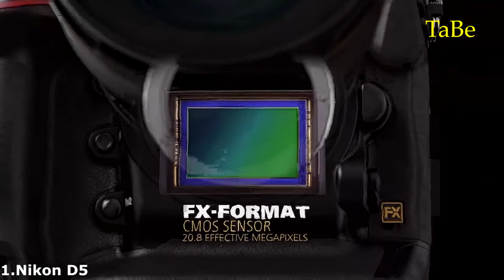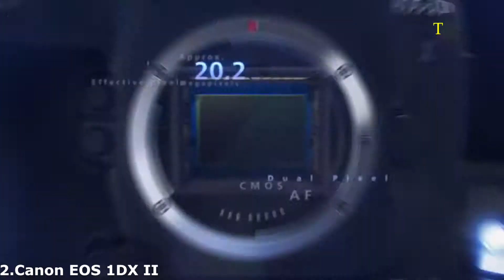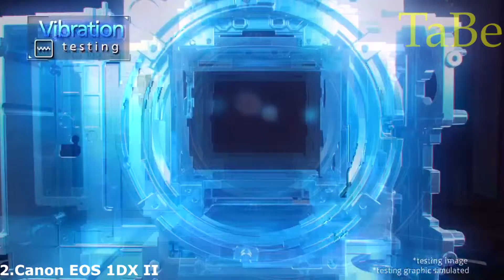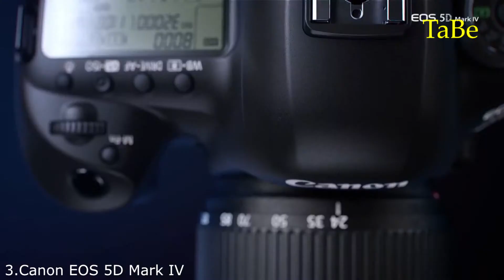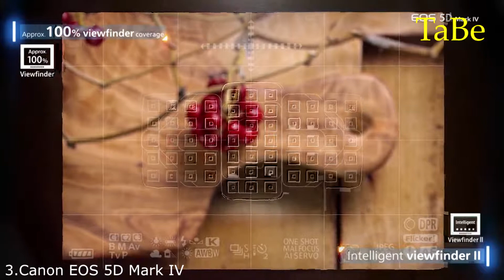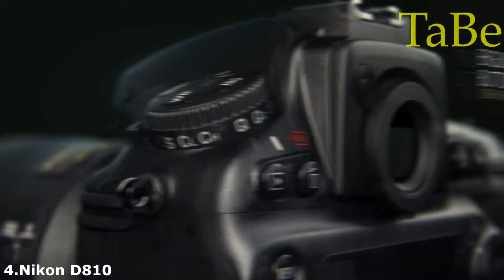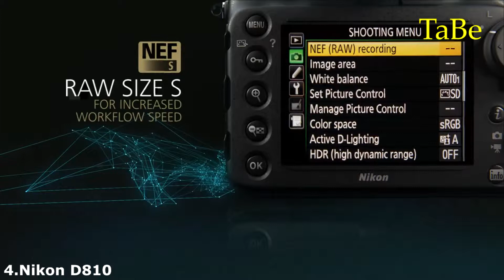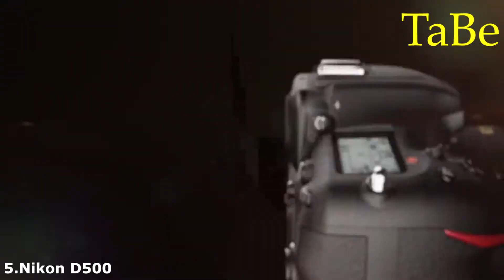Best DSLR Cameras Buy Amazon 2019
1.Nikon D5
2.Canon EOS 1DX II
3.Canon EOS 5D Mark IV
4.Nikon D810
5.Nikon D500